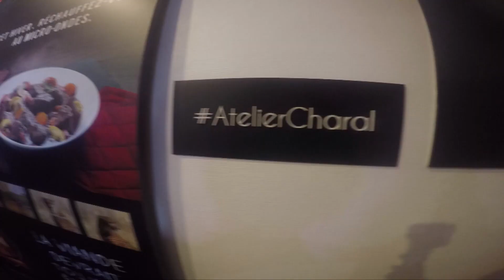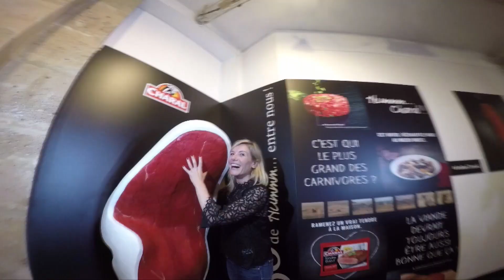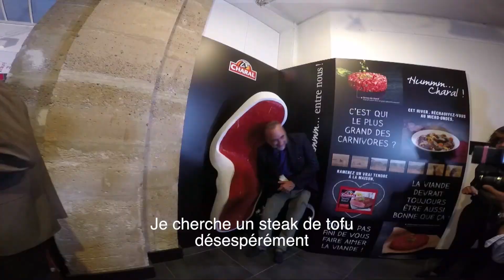LES FOLIES DE MARION - RICHARD BERRY MÉPRISE YOUTUBE ?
Ce soir là, j'avais une énorme envie de viande ! Comme jamais... Néanmoins, lors de la soirée Charal, et malgré l'accueil enthousiaste de Louise Elkand et Antoine Duléry, Richard Berry n'a pas voulu tout de suite de moi...

JE NE SUIS PAS ASSEZ FRAÎCHE C'EST ÇA ?